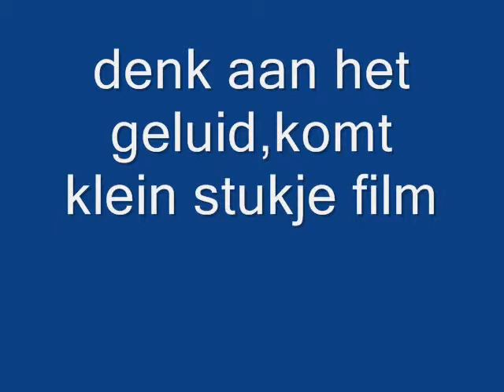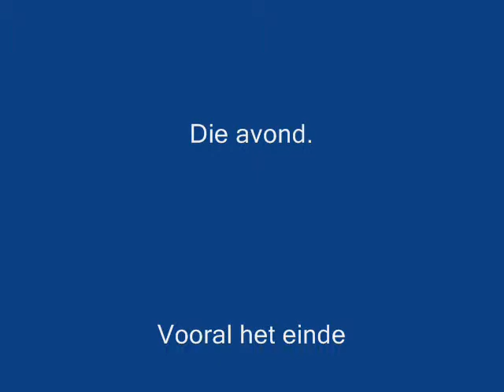bowling heiloo .wmv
ons groepje van knip&stek in bowling heiloo 2012
Als afschijt.